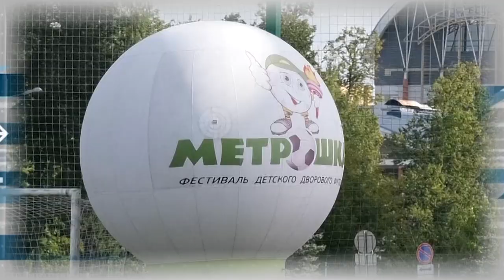Дополнительное время 18.09. - 22.09.